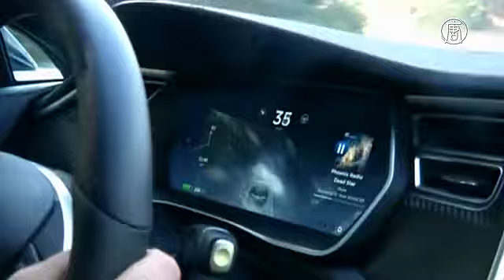Tesla будет продавать солнечные панели для зарядки электромобилей (новости)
Tesla будет продавать солнечные панели для зарядки электромобилей. Основатель Tesla Motors Илон Маск раскрыл детали нового генерального плана развития автомобильной компании. В частности, речь идёт о создании беспилотных грузовиков и автобусов.

В настоящее время автомобили Tesla оснащены системой автопилота, но водитель может отключить её. Компания намерена и дальше работать над усовершенствованием беспилотных систем.

Кроме того, Tesla Motors планирует купить компанию SolarCity, специализирующуюся на производстве солнечных батарей. Слияние двух компаний позволит предлагать покупателям весь товар, необходимый для работы электромобиля, в одном месте.

Согласно генеральному плану, Tesla Motors намерена выпускать солнечные батареи, которые будут служить источником энергии для зарядки машин. Также покупатели смогут приобрести на сайте «Тесла» солнечные панели для установки на крышу дома.

Автокомпания из Силиконовой долины намерена достичь роста продаж к 2018-му до 500 тысяч машин в год. Это на два года опережает предыдущие планы.

Tesla Motors основана 13 лет назад. За это время компания создала четыре модели электромобилей. Последняя из них – Tesla Model 3.